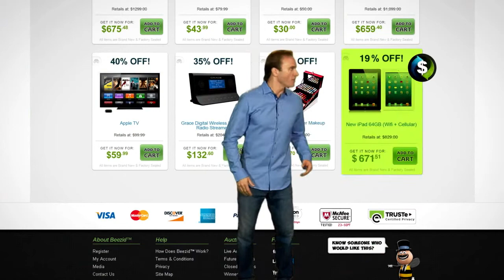Save Big On Penny Auctions From Beezid!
Sign up for Beezid's Online Penny Auctions right now and get 10 FREE BIDS

Get the best brand new items from the top penny auction website. This includes items such as iPads, iPhones and major gift cards at ridiculously low prices. Go check out it out, no risk and completely free to try.